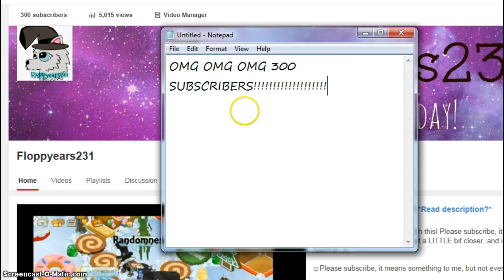OMG 300 SUBSCRIBERS!!!!!!!!